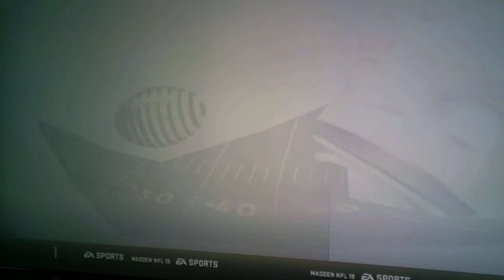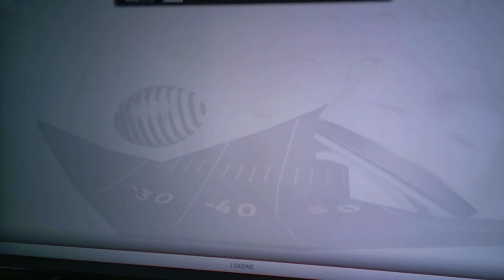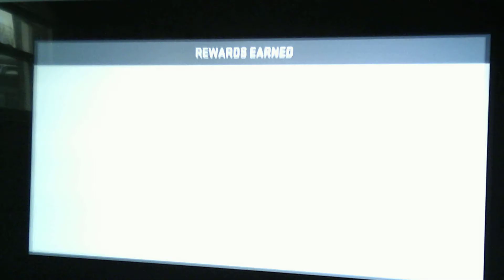Madden 19| MUT 2602 George Kittle TDs!!